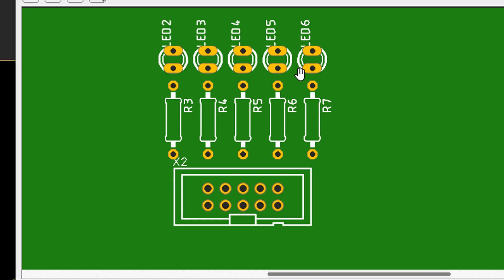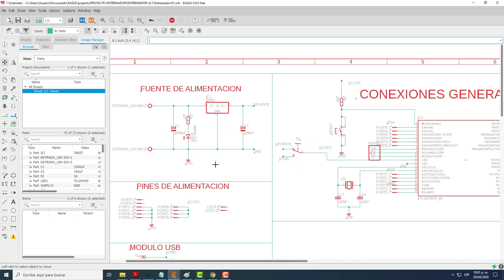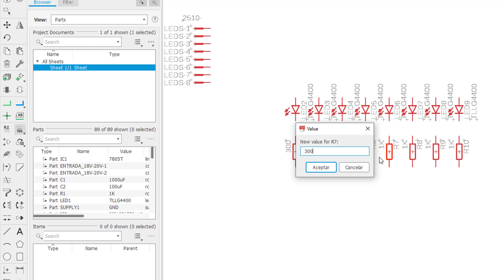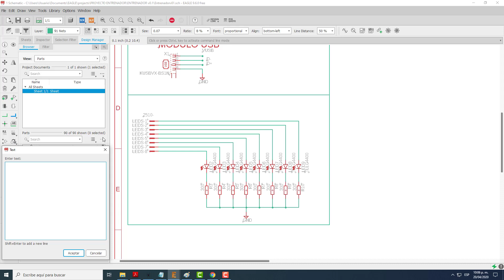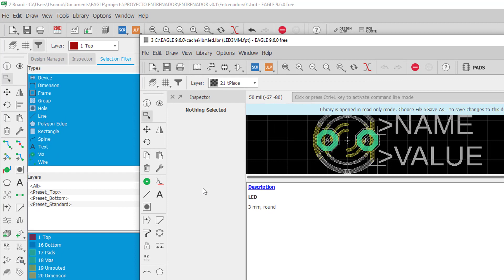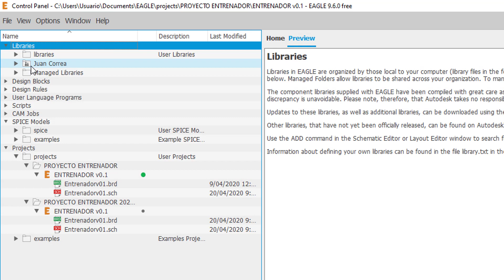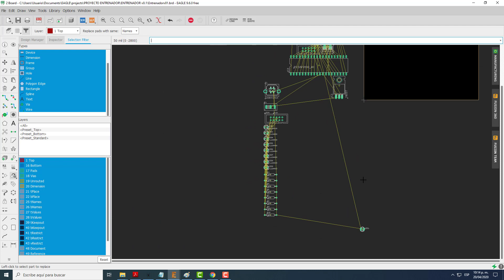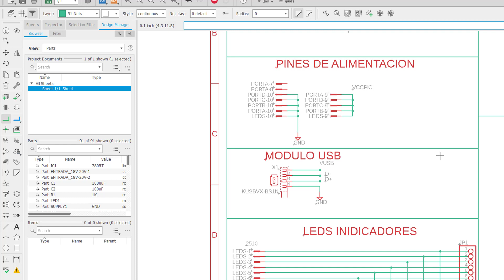ENTRENADOR PIC'S - VIDEO 04 - INDICADORES DIGITALES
Aquí se mostrara como crear el modulo de indicadores digitales a nuestro diseño entrenador, ademas se explica como modificar elementos de la librería del Eagle.